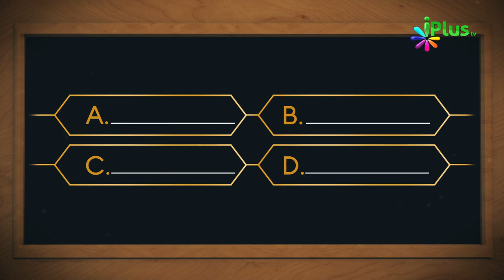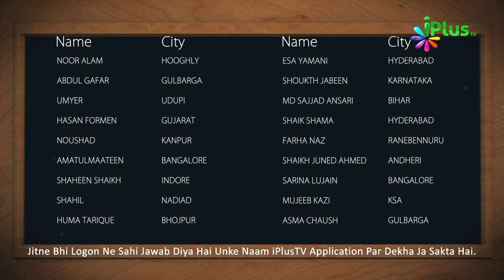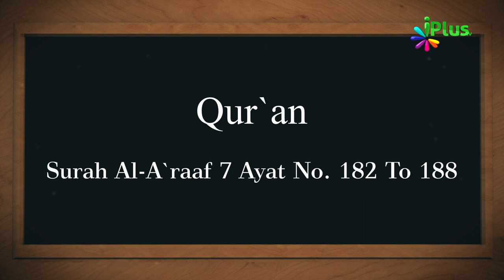Aaj Ka Sawal 295 - iPlus TV | Islamic Quiz | Islami Sawal Jawab | Deeni Sawal Jawab